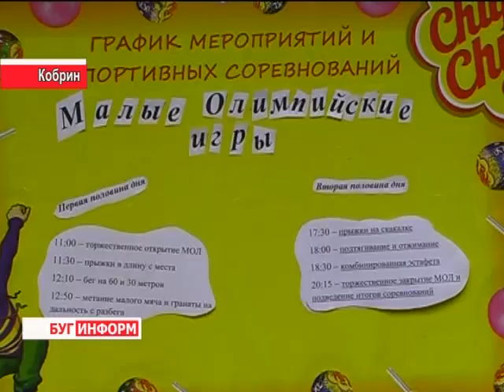2013-07-09 г. Брест Телекомпания "Буг-ТВ". Отдых детей в ДОЛ «Салют».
Журналист Л. Осмолович, Наталья Нижник
Лето, солнце и вода  - наши лучшие друзья, говорят воспитанники детского оздоровительного лагеря «Салют», который находится в Кобринском районе. Действительно, у этих счастливых обладателей путевок есть возможность вволю отдохнуть, насладиться свежим воздухом и укрепить свое здоровье.
А чтобы детям было по-настоящему интересно и весело, творческий коллектив педагогов «Салюта» ежедневно организовывает  различные сногсшибательные мероприятия. А как иначе, само название детского лагеря  - «Салют» - предполагает фонтанирование идей.